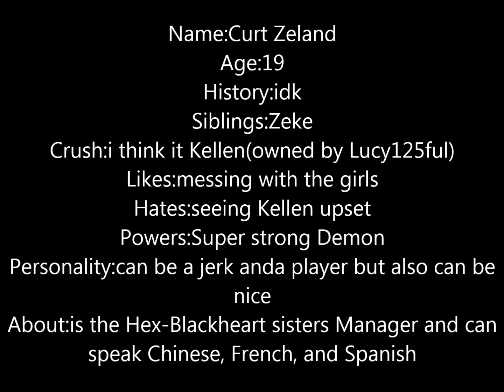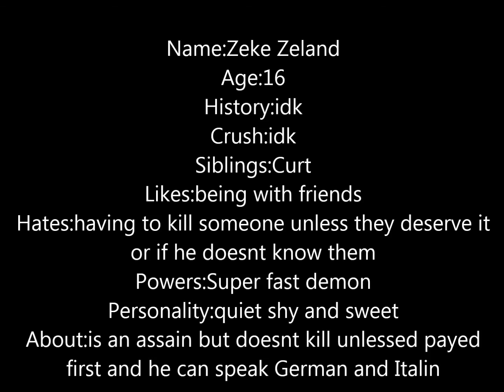Meet Curt and Zeke